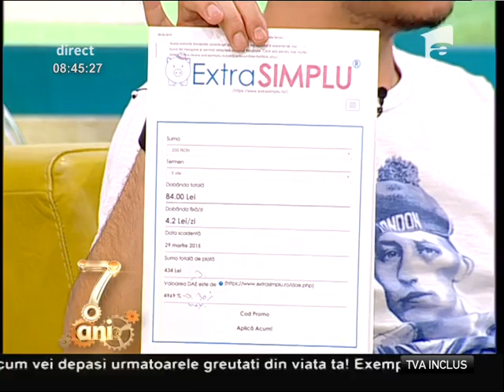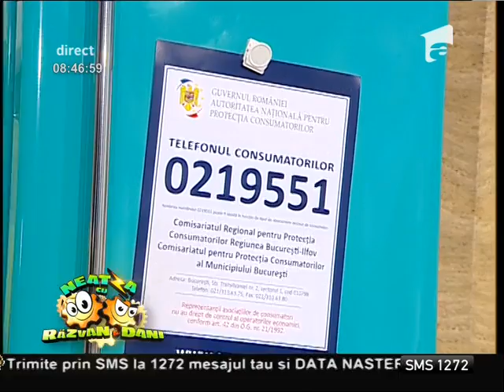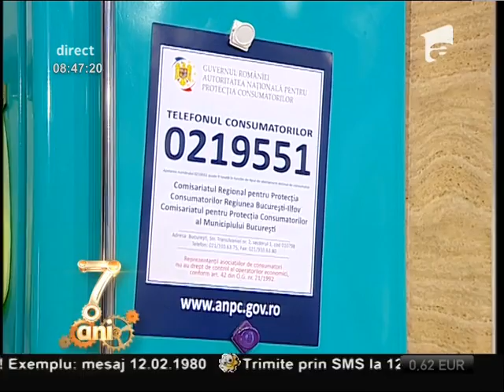Schimbare la bancomate: comisioanele trebuie afișate pe ATM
Prestatorii de servicii care efectuează operaţiuni de plată prin intermediul cardurilor de debit şi a cardurilor de credit la terminalele ATM au obligaţia de a informa consumatorii asupra tuturor comisioanelor, taxelor şi oricăror altor tipuri de costuri pe care trebuie să le suporte consumatorul în legătură cu contractul de prestări servicii, conform prevederilor prezentului ordin, Neatza cu Razvan si Dani, Antena 1, 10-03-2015